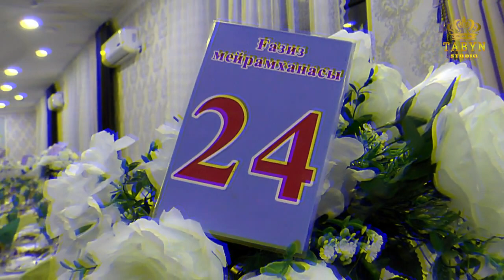Жалғас әкеміздің 60жас тойы және немересі Айарудың шілдехана тойы!!! тойларыңыз құтты болсын !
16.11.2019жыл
Қазақтың тойы бітпесін